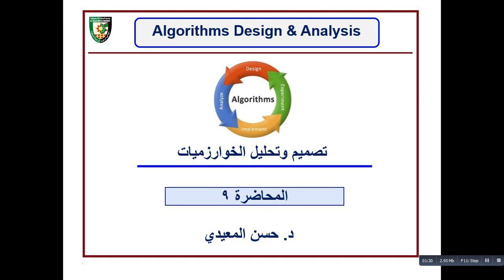Algorithms Lecture 09-Part 1-Analysis of Insertion Sort Algorithm-Worst Case